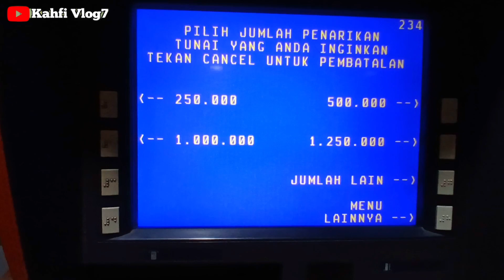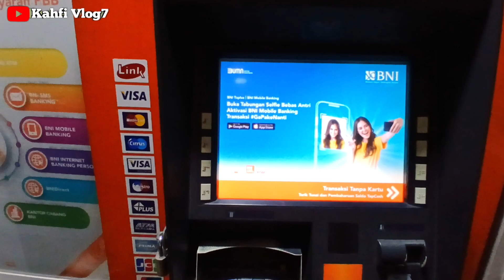CEK SALDO BPNT TAHAP 4 ALOKASI MEI MALAM HARI INI 30 MEI 2024 LANGSUNG DI MESIN ATM BNI ADA SALDO❓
Bpnt
Pkh
info pkh
info bpnt
bansos
pip
kjp plus
klj
jadwal pkh termin 1 & 2 MEI 2024
info cek saldo pkh termin 2 & 3 MEI 2024
info cek saldo pkh termin 3 & 4 MEI 2024
info cek saldo pkh termin 4 & 5 MEI 2024
info cek saldo pkh termin 5 & 6 MEI 2024
info cek saldo pkh termin 6 & 7 MEI 2024
info cek saldo pkh bulan MEI 2024
pkh bni
pkh mandiri
pkh bsi
pkh btn
pkh bri